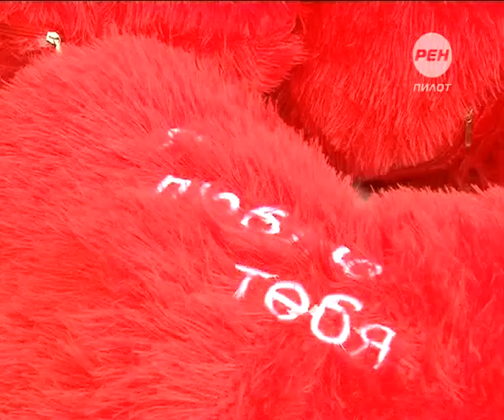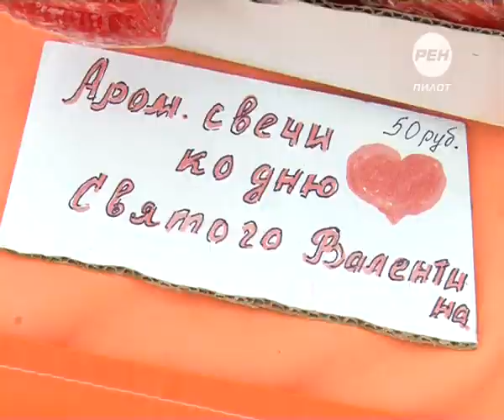Сколько стоит любовь? 2015-02-13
К 14-му февраля многие влюблённые считают своим долгом купить массу фигурок в форме сердца, шариков, свечек и прочих, вобщем-то, никому не нужных симоволов высокого чувства. День святого Валентина уже прочно вошёл в жизнь многих россиян, и даже кризис их не останавливает - безделушки расходятся, как горячие пирожки. Так для кого же всё-таки создан праздник День святого Валентина - для влюблённых или для продавцов сувениров?